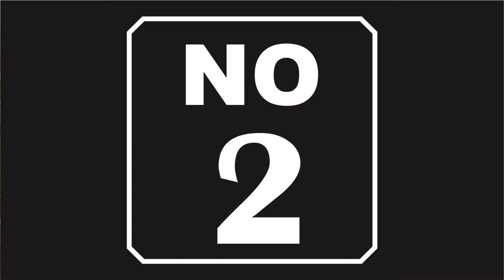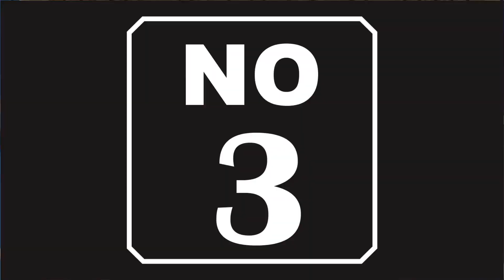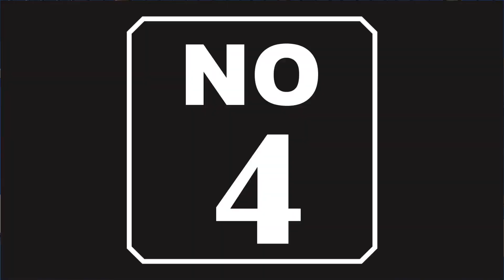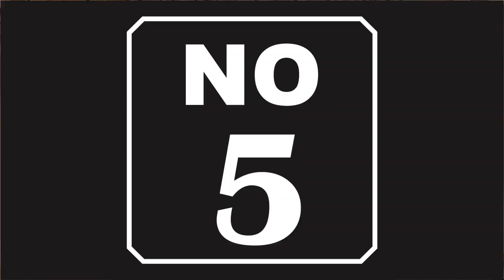Kumpulan suara terbaik Perkutut Lokal Gacor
Pancingan Perkutut Lokal Gacor
Masteran Perkutut Lokal Gacor
Pancingan perkutut lokal suara besar
Masteran perkutut lokal suara besar
Perkutut Lokal alam
panggilan perkutut
perkutut memanggil
merdu
klauw ketek kuk kuk
merbok lokal gacor
suara merbok lokal gacor
masteran merbok lokal gacor
pancingan merbok lokal gacor
video perkutut lokal gacor
video masteran perkutut lokal gacor
video pancingan perkutut lokal gacor
suara perkutut lokal gacor
suara perkutut memanggil